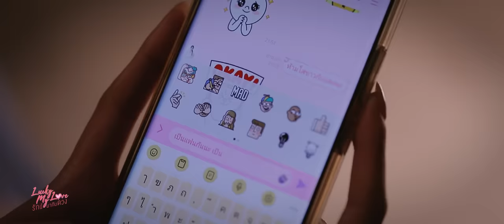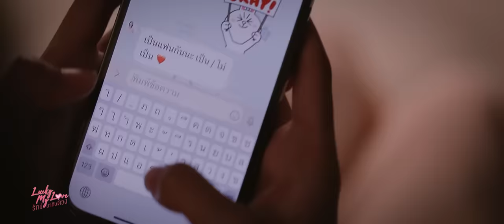Lucky My Love รักนี้มากับดวง | EP.5 [ENG SUB]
รับชม "Lucky My Love รักนี้มากับดวง" ทางช่อง YouTube : Lucky my love series

Watch "Lucky My Love รักนี้มากับดวง" on "Lucky my love series" YouTube Channel

อินทิรา ธรรมเจริญ (เนียร์)
รับบท นับดาว

จิรัชญา โกมลทัต (บีมาย)
รับบท เวฬา

Lucky My Love Series a Production of Lucky My Love Series Co., Ltd